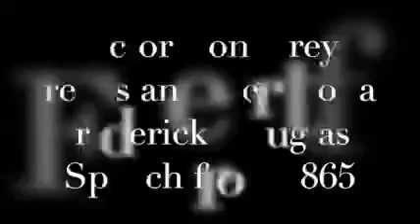Actor Eon Grey reads an excerpt of a Frederick Douglass speech from 1865